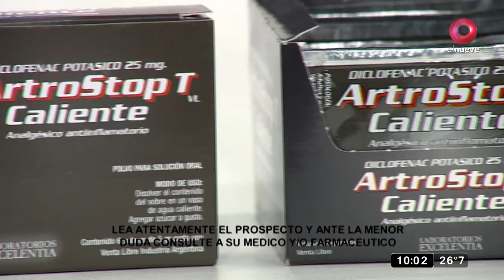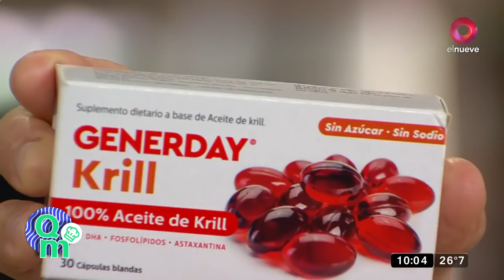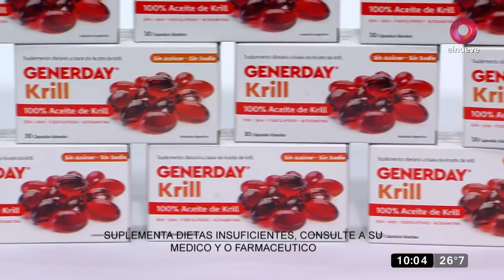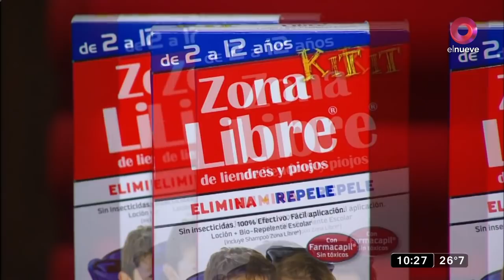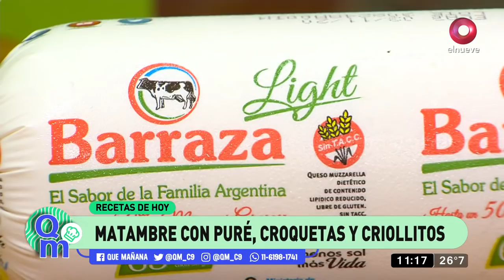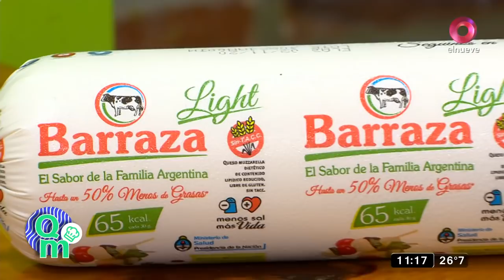Qué Mañana!: Programa del 10 de Enero de 2022